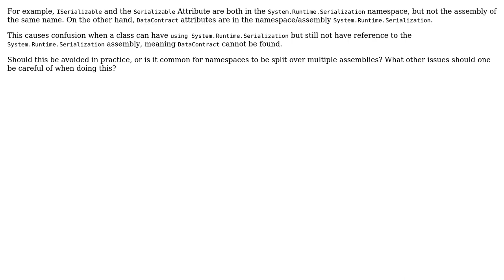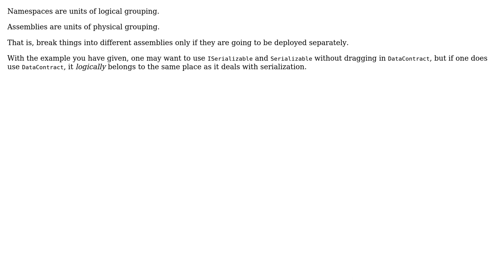Should classes from the same namespace be kept in the same assembly?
With thanks & praise to God, and with thanks to the many people who have made this project possible! You are responsible for your own actions.